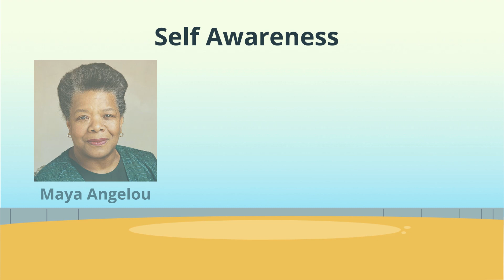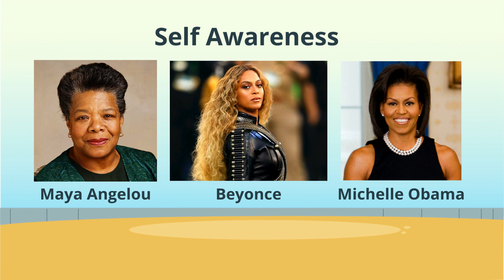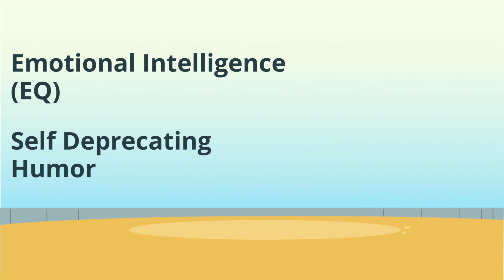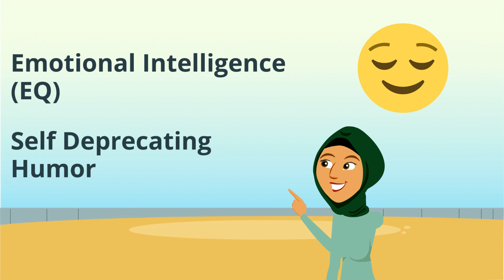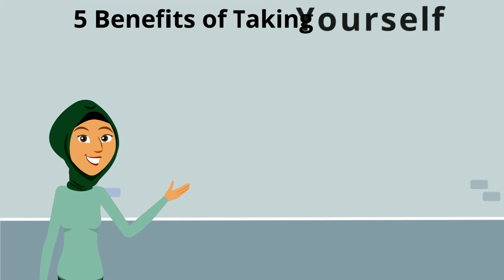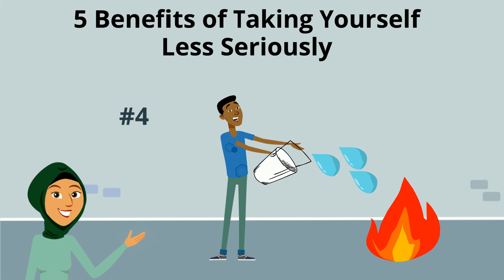How Self Deprecation Can Help You Succeed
In the judgmental society we live in today it can be intimidating to admit our own imperfections. Some of us spend lots of time polishing our personal image and brand in the pursuit of excellence. But what if flaunting your flaws is a better way to achieve success? We know it sounds weird, but there is logic to the madness--watch the video to learn more!